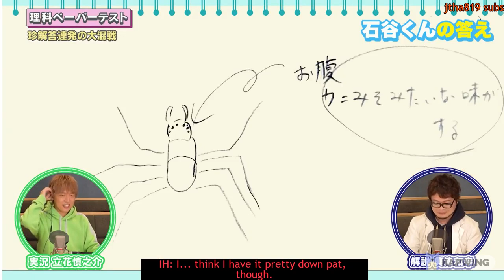(ENG SUB - RE-UPLOAD) Hirose Daisuke, Ishiya Haruki, and Itou Yuuki fail to draw a spider correctly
Seiyuu featured in this video (name in kanji)
Hirose Daisuke (廣瀬大介)
Ishiya Haruki (石谷春貴)
Itou Yuuki (伊藤雄貴)
Tachibana Shinnosuke (立花慎之介)
Okitsu Kazuyuki (興津和幸)